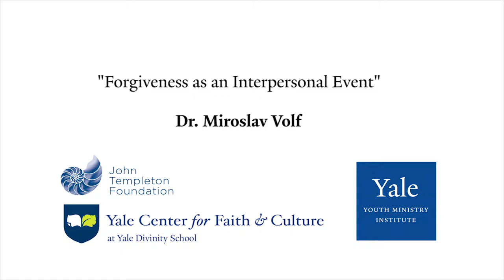Miroslav Volf on Forgiveness as an Interpersonal Event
Dr. Miroslav Volf sat for this interview following his lecture entitled, “Forgiveness and Joy.” The lecture is part of the Joy and Adolescent Faith & Flourishing Series presented by the Yale Youth Ministry Institute and the Yale Center for Faith & Culture at Yale Divinity School. Here, Dr. Volf discusses the process of becoming a forgiving person.

Lecture Abstract:

If you have seriously wronged someone, it is a joyous thing to be told: “It’s OK. I don’t count it against you!” But is there joy in offering apology and in restoring a measure of what your wrongdoing has taken away? And if you yourself have been wronged, is there joy in forgiving? Is not revenge – “sweet revenge” – more joyful than forgiveness?

About the Speakers:

Dr. Miroslav Volf is the Henry B. Wright Professor of Systematic Theology at Yale Divinity School and the Founding Director of the Yale Center for Faith and Culture. He is author or editor of 20 books and over 70 scholarly articles, including Exclusion and Embrace: A Theological Exploration of Identity, Otherness, and Reconciliation (1996), which received the 2002 Louisville Grawemeyer Award.

Mr. Paul Gorrell is a poet, and Founder and Director of Peace Right Here.